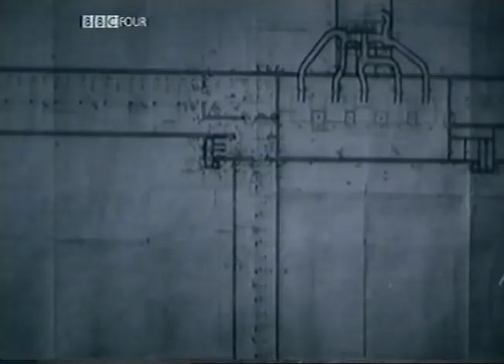Professor Ian Kershaw - "Hitler's Place in History"